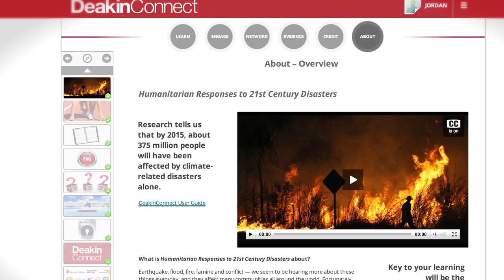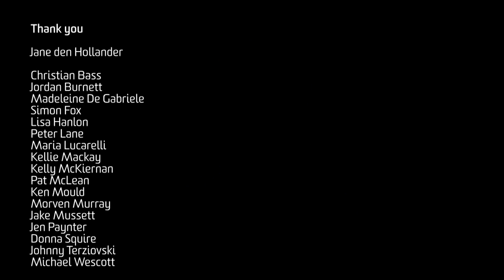Deakin's 40th Anniversary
Deakin University's sixth Vice-Chancellor invites you to join us as we celebrate 40 years of education in 2014.